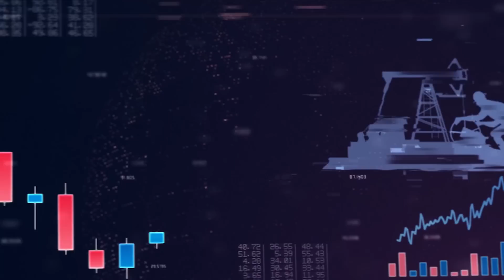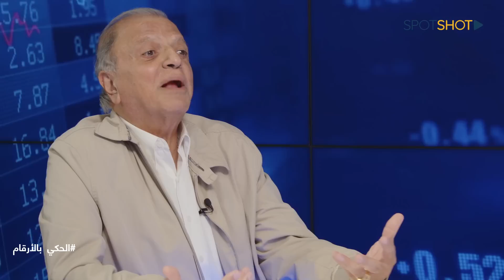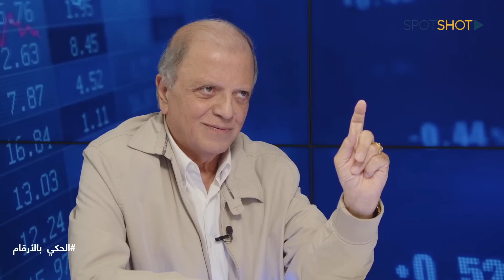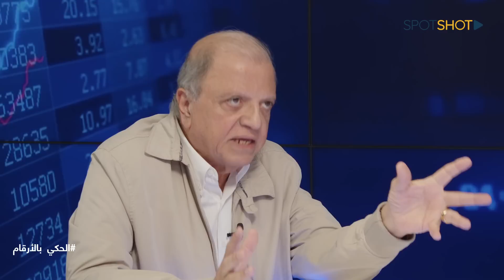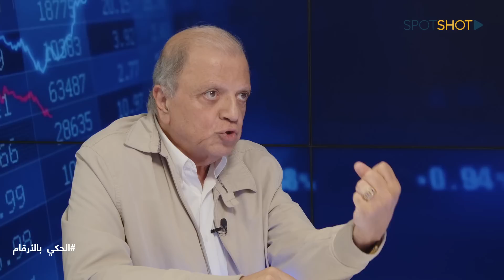إيلي يشوعي يفضح المخطط القاتل: رياض سلامة قد يفاجئ الجميع بشأن "آخر دولار"..الخطر الكبير في آخر تموز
أكد البروفيسور إيلي يشوعي أنه "مناهض لفكرة تثبيت سعر صرف الدولار، لأننا نعيش في إقتصاد سوق حرة، والسوق الحرة من ضمنها سوق النقد، التي لا يجوز أن تخضع للتثبيت على الأقل لفترة طويلة، فالتثبيت يمثل إرادة شخص والسعر الفعلي هو إرادة شعب ".

وفي مقابلة عبر "سبوت شوت" ضمن برنامج "حكي بالأرقام" قال يشوعي: "صيرفة هي صورة من صور تثبيت النقد، وقد إرتفع سعرها رويداً رويداً حتى إقترب من ملامسة سعر السوق الفعلي، وصيرفة تكلف المصرف المركزي كل يوم حوالي الـ 130 مليون دولار".

وكشف أن "الهدف من السياسات المالية هو إسقاط لبنان نقدياً، وحاكم مصرف لبنان رياض سلامة الذي فرّط بـ 185 مليار دولار، محمي خارجياً، وحتى القضاء الأوروبي والإنتربول تحركا ضده ولم يستطيعا شيئاً، ويبقى على القضاء المحلي التحرك علّه يستطيع".

ورأى أن "بإمكان حكومة تصريف الأعمال تعيين حاكم جديد لمصرف لبنان وتعيين نوابه، فلا شيء يمنع دستورياً، خاصة أن هذه المناصب لا تدخل في ملاك الدولة وهي تعيين بالتعاقد،  تبقى رمزية القسم أمام رئيس الجمهورية التي يمكن أن تحصل لاحقاً. أما الحل الأسهل فيكون بتسليم الحاكمية إلى الحاكم الأول الدكتور وسيم منصوري".

وأردف، "البيان الصادر عن نواب الحاكم الأربعة قد يكون بهدف الضغط كما يمكن أن يكون جدياً، وهذا ما يخيفني ففي حال كان رفض نواب الحاكم ناتج عن معرفتهم بوضع الإحتياطي المتلاشي فهذا أمر خطير، وسندخل بالفراغ، وعلينا الإنتظار لمعرفة النوايا".

أما بالنسبة للمصارف، فقد شدد يشوعي على "ضرورة إعادة هيكلتها، فهذا مطلب داخلي وخارجي من قبل صندوق النقد الدولي، ويجب أن تدرس كل حالة على حِدَةٍ، فمنها ما يجب تصفيته ومنها أيضاً ما يجب دمجه وبعدها نذهب للترخيص لمصارف جديدة ومستثمرين جدد، وأنا شخصياً ضد العدد الكبير للمصارف فعشرة مصارف تكفي بلداً مثل لبنان".

وختم يشوعي بالقول: "للأسف كان لبنان في العام 1974 البلد الأكثر تحضراً وإزدهاراً وإنفتاحاً في الشرق الأوسط، وقد أصبحنا اليوم البلد الأكثر تخلفاً في الشرق."